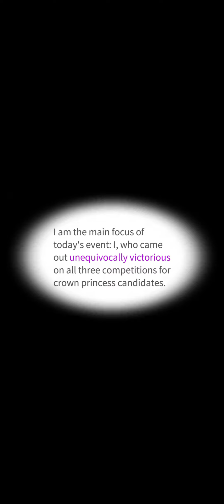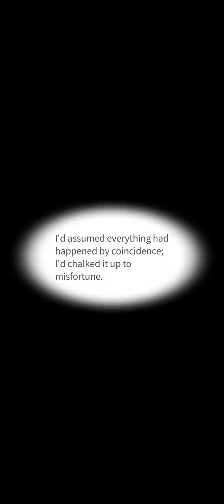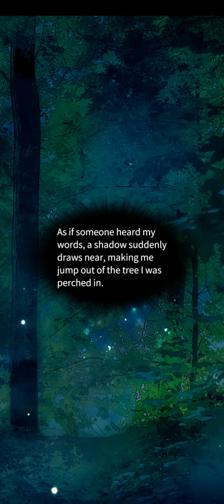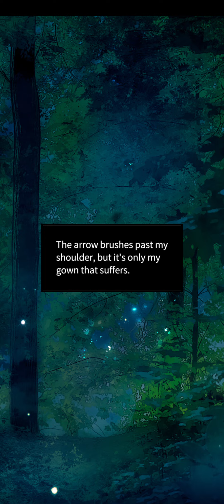Your Throne - maybe: Interactive Stories | Episode 01 💎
EPISODE 01: THE TWO LADIES OF RUMOR

- Episode 01 is here! I will upload episode 02 soon. Enjoy it!!!